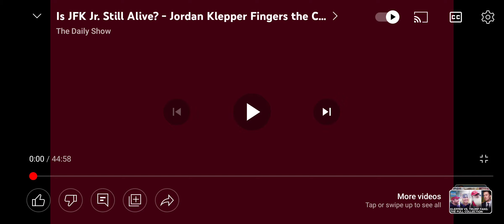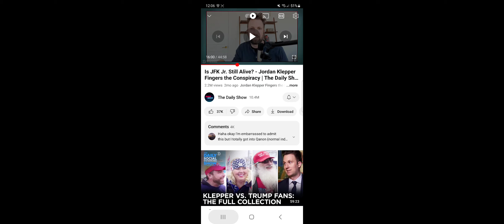Jimmy Dore's QAnon Fedora